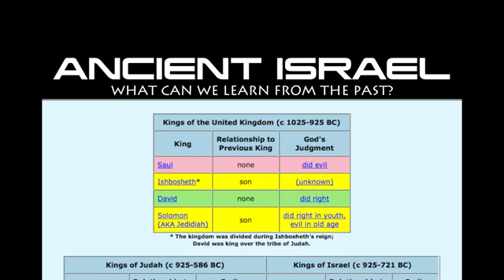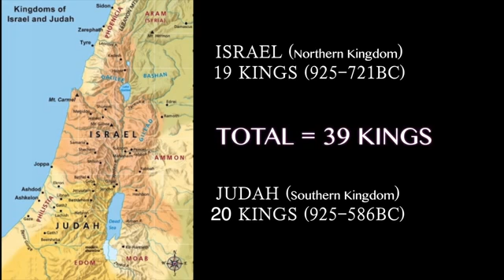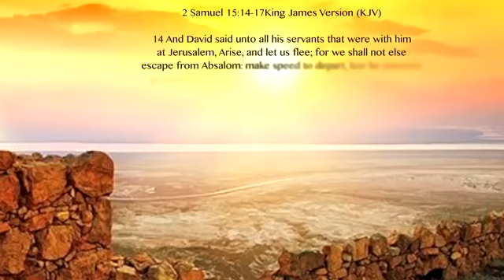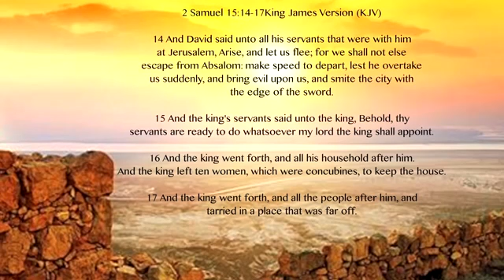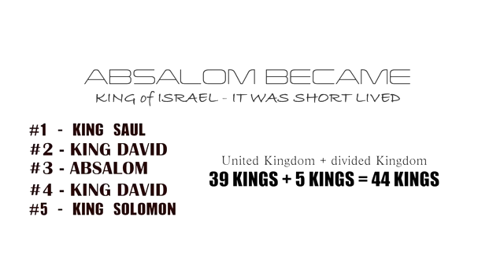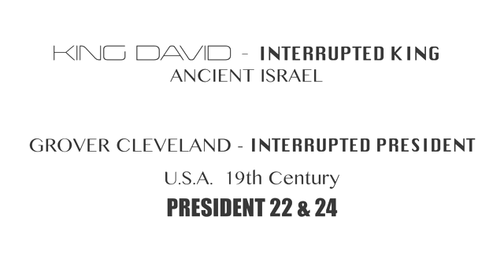Obamas LAST Speech Signals The END of USA of ALL PRESIDENTS 2016 YouTube